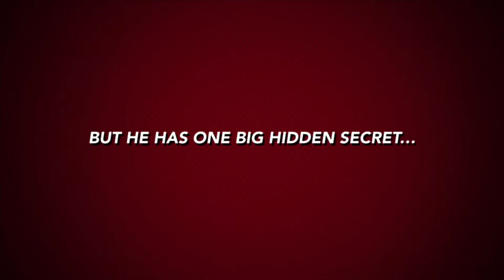Super kid (iMovie trailer) | crazy kid